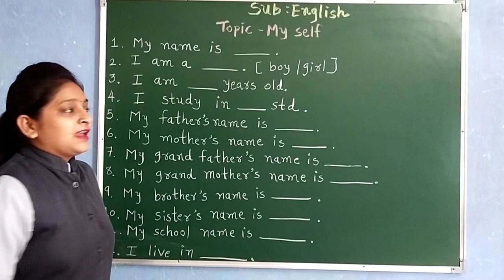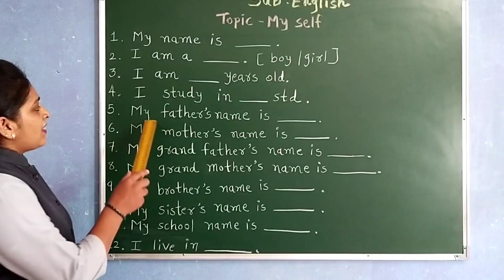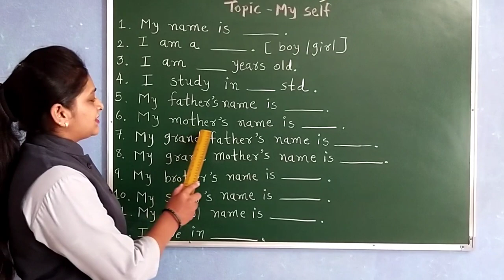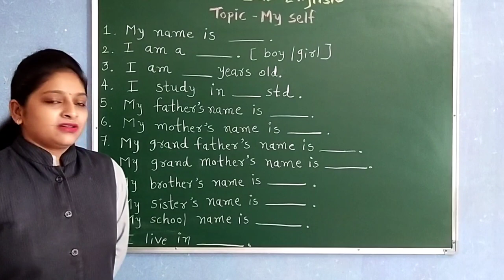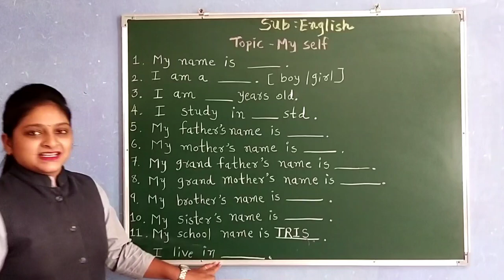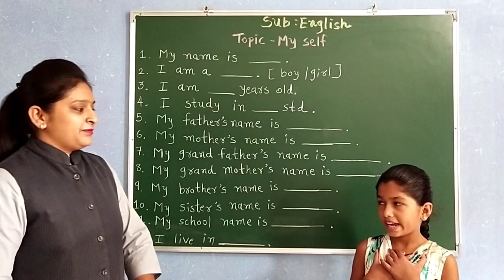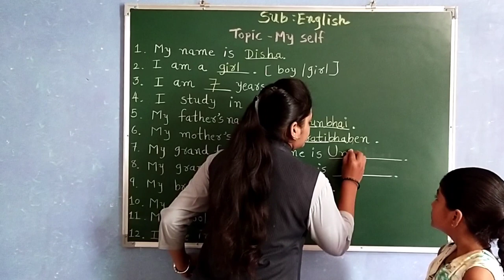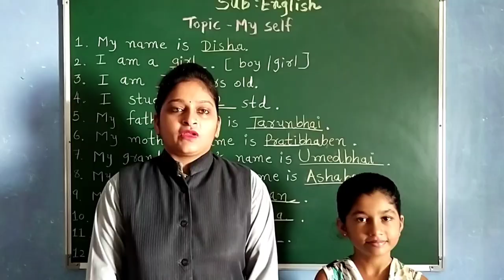GUJ MED STD 2 ENGLISH TOIPC MY SELF 1